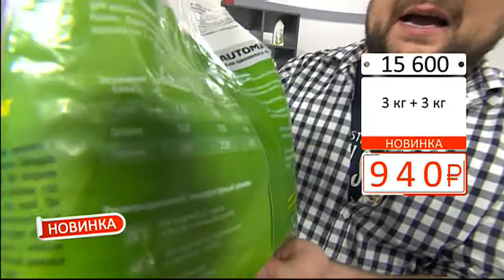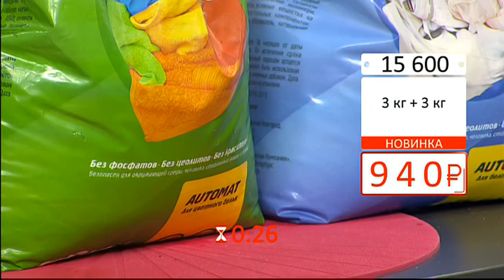Набор порошков для белого цветного белья0605 (Copy 1)